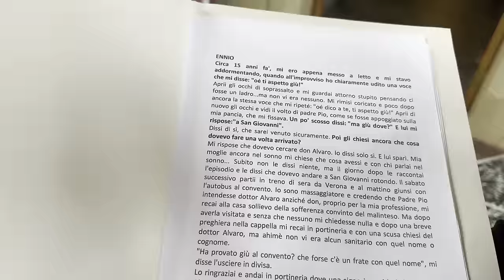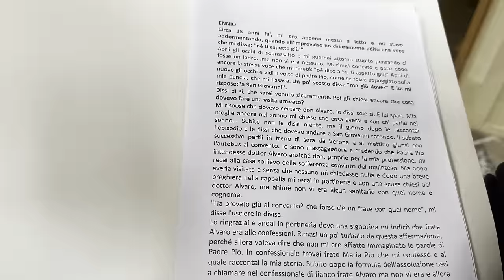Padre Pio mi ha chiamato